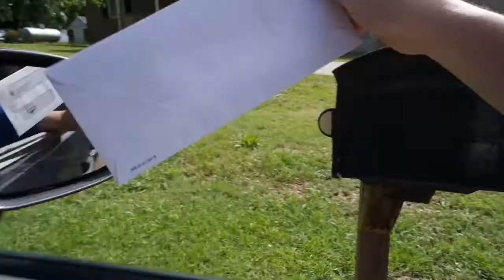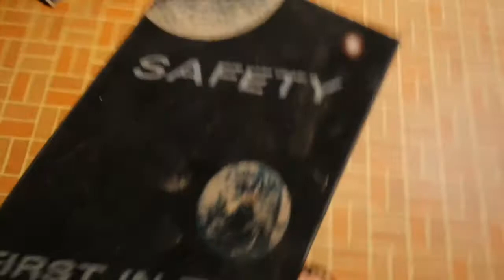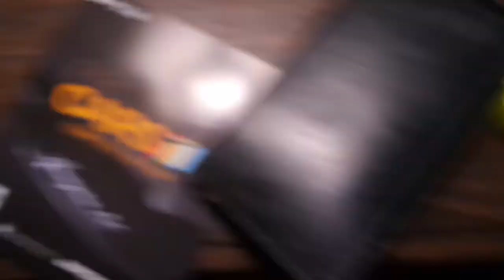The Most Vlog I've Ever Decided to Keep. | Season 2 | Ep 1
Prepare yourself for a very normal day.